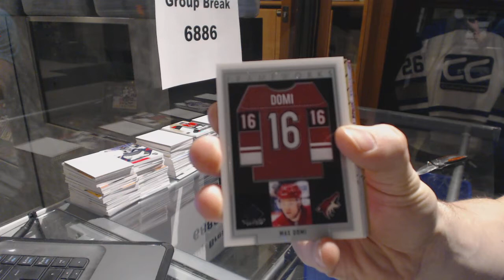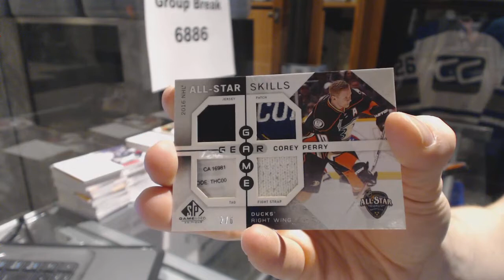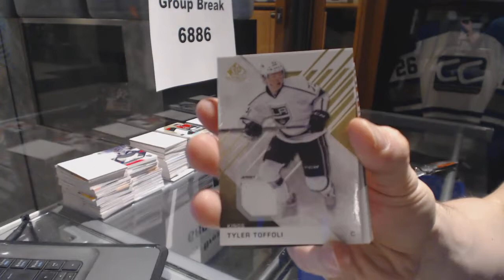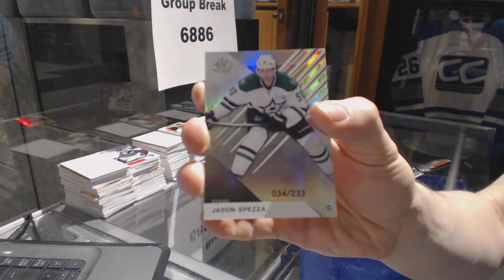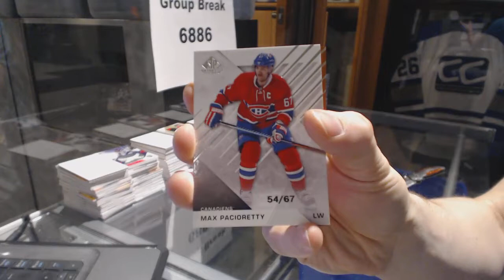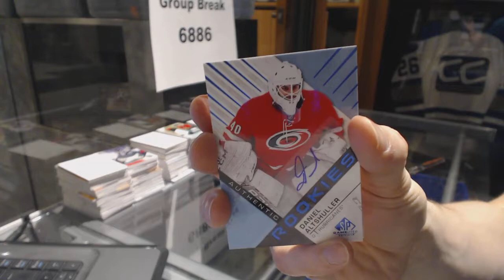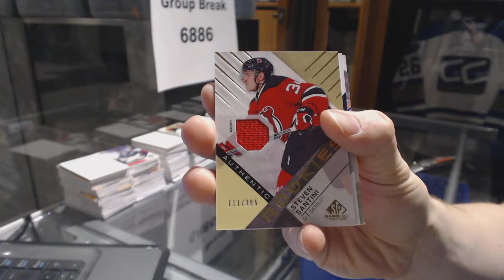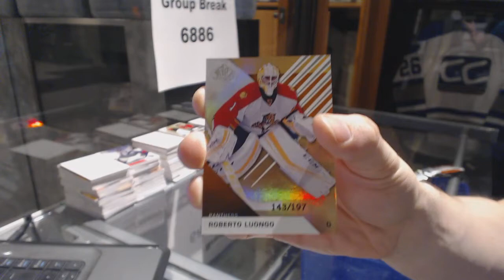16-17 Upper Deck SP Game Used Hockey 10 Box Case Break - C&C GB #6886